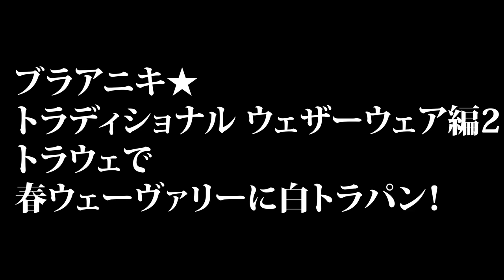【ブラアニキ★トラディショナル ウェザーウェア編2】トラウェで春ウェーヴァリーに白トラパン！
油断できない世の中でも春はくる。永遠に続く冬はないのだ。
俺はアールハムのダブルコートにベージュのトラパンでトラディショナル ウェザーウェア青山メンズ店へ。
最新のトラウェをアニチェックしてトラってみることに。

磯貝さんと久しぶりの再会で俺の中のトラがウェってきた。
アールハムのストームシール バルカラーコートもやはり悪くない。
定番アイテムのウェーヴァリーはキルティングだけじゃないのか？
軽すぎるコットン×ポリエステル素材の春ウェーヴァリーは、まるでコーチジャケットのようでグッときた。
ブラックとカーキとベージュで悩みまくる。
オーバーサイズトレンチのプレスコットはさらりと着るのが今の気分だ。

新しいトラパンもあるぞ。
ピケホワイトがバヤい！
ユニオンスラックとユニオンカバーのセットアップでトラグルーヴがスパークする。

黒の春ウェーヴァリーで極太の白トラパンに決めた！

天気もいいし表参道をブラトラしてみよう。

TWW×J.PRESS
3ボタンブレザー（ネイビー）
¥60,500（税込み）

STORMSEAL
EARLHAM／バルカラーコート（ニューパティ×ホワイト）
¥69,300（税込み）

WEAVERLY（ベージュ）
¥31,900（税込み）

DERBY HOOD／ステンカラーコート（ニューブルー）
¥42,900（税込み）

PRESCOT／ダブルブレステッドコート（フォーン）
¥59,400（税込み）

コットンチノ
UNIONSLACK 401（ブラウンベージュ）
¥19,800（税込み）

コットンピケ
UNIONCOVER 101（オフホワイト）
¥31,900（税込み）

デニム
UNIONCOVER 201（ホワイト）
¥36,300（税込み）

コットンチノ
UNIONSLACK 201（ブラウンベージュ）
¥19,800（税込み）

コットンチノ
UNIONSLACK 103（ブラウンベージュ）
¥22,000（税込み）

コットンピケ
UNIONSLACK 102（オフホワイト）
¥20,900（税込み）

片野英児（アニキ）公式アカウント